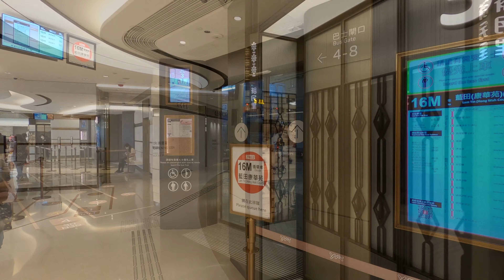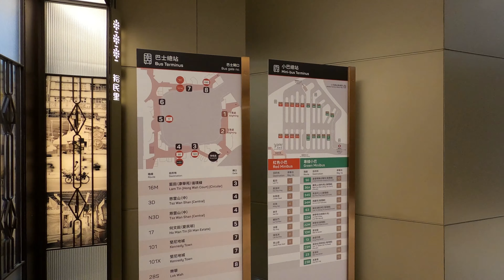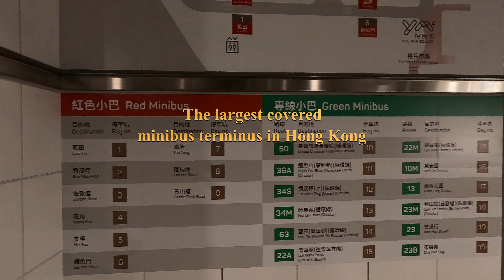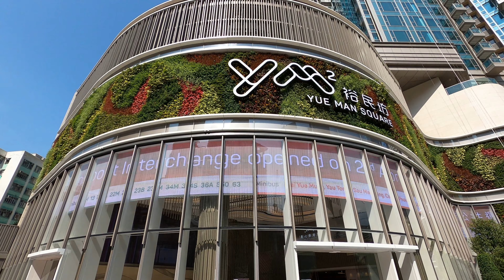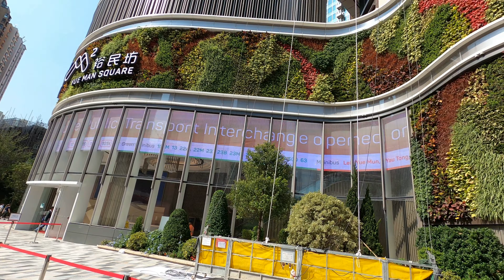4K Hong Kong Walk – Kwun Tong/Yue Man Square/Shopping Mall/Air-conditioned Bus Sation/觀塘/裕民坊/購物商場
Yue Man Square (Chinese: 裕民坊; YM²) is a shopping mall in Kwun Tong, Kowloon, Hong Kong. It is named after the location of the mall and the landmark of Kwun Tong. It is part of the second and third phases of the Kwun Tong City Centre Redevelopment Project, the largest redevelopment project of the Urban Renewal Authority.

The shopping mall is located in Yue Man Square, Kwun Tong, adjacent to Kwun Tong Station, Kwun Tong Business District, Kwun Tong Road, Wu Wah Street, Hong Ning Road, Hip Wo Street and Yue Man Square. Above the shopping mall is a large residential Kai Hui. On the ground floor and the first floor, there is a double-storey Yu Man Square transportation interchange. The transportation interchange has Hong Kong's first smart indoor air-conditioned bus station and the largest covered minibus terminal in Hong Kong. The entrance of the shopping mall’s toilets is equipped with a display of available toilet grid signs.

The B1 floor of the basement is the Yue Man Hawker Bazaar(Chinese: 裕民市集). It provides 135 stalls and is managed by the Food and Environmental Hygiene Department. It is set up to house the stalls of the Tongren Street Temporary Hawker Market. The place mainly sells popular daily necessities and cheap prices. Mainly clothes. There is a sunken square outside the market, a mosaic art and seating are provided for visitors to rest.